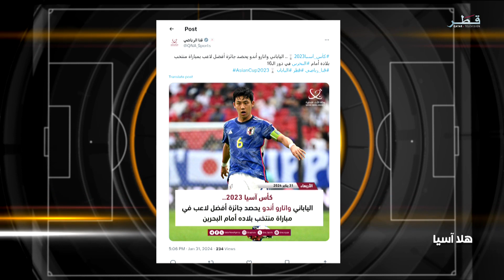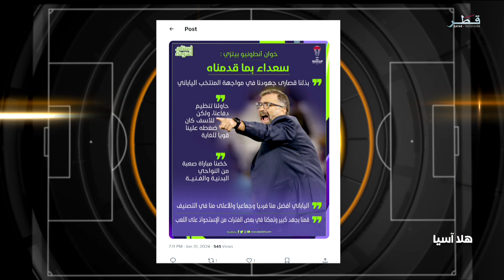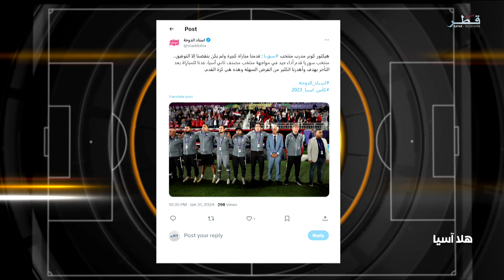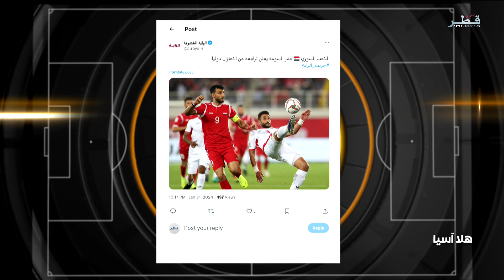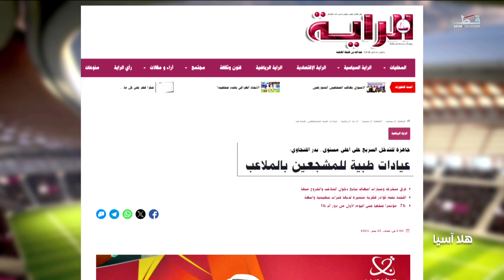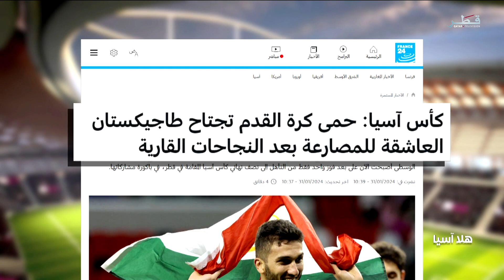هلا آسيا - الاربعاء 31/1/2024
ضيوف الحلقة :
عبد العزيز حسن - لاعب منتخب قطر سابقا
أحمد موسى – لاعب منتخب الكويت سابقا
خالد النصف – لاعب منتخب البحرين سابقا
حازم حربه – مدرب سوري